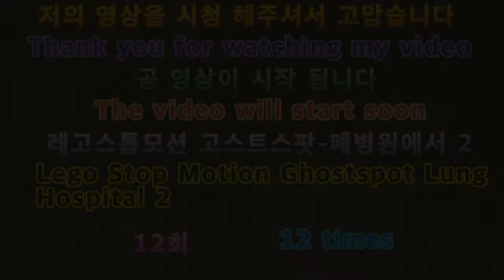2020 레고스톱 모션애니 고스트스팟-폐병원에서2 12회 LEGO STOP MOVEMENT ANGOST SPOT - 212 AT Lung Hospitals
아이루 골드님 시청자분 회원님 반가워요 저의영상을 시청해주셔서감사합니다 이번영상은 바로레고스톱모션애니 고스트스팟-폐병원에서2 12회입니다 2020 레고스톱모션 공포특집 고스트스팟폐병원에서2에요이번스토리는처음보여드린스토리와이어지는스토리지만이번에는무서운느낌이들게공포와스릴러를합쳐서만들어보았어요조금무서울수있으니재밌게시청해주세요고맙습니다저의영상이재미있다면 구독 좋아요 알림설정을 하셔서 새로운비디오를 시청하세요 저의 또다른채널인카카오TV Misika미시카채널과 틱톡미시카ASMR도 방문해주시고 영상시청해주세요 저의 랜선아빠이신피터님을 소개할께요 현재이분은 ASMR을 하고계세요 ASMR이란 백색소음으로 자율감각 쾌락반응으로 뇌를 편안하게 해주고 심리적으로 안정을 주는 소리에요 물소리와 바람소리가 대표적이에요피터ASMR을 색하셔서 영상을 보시고 재미있으면구독을눌러주시고 알림설정도 해주세요감사합니다 저의 영상을 보시고 조금이나힘이되셨으면 좋겠어요 고맙습니다 구독과 좋아요 멤버십은 큰힘이 됩니다
Hi, ID Iru Gold. This video is the 212nd episode of "Lego Stop Motion Annie Ghostspot-Lung Hospital." It's the 2020 Lego Stop Motion Scare Special "Ghostspot Lung Hospital." This story is a story that follows the first story I showed you, but this time, I made it with a combination of horror and thriller. It's a little scary, so please enjoy watching it. Please visit my other channels, Kakao TV Misika Micika Channel, TikTok Micika ASMR, and watch my video. I will introduce my online dad, Peter. Currently, he is doing ASMR. ASMR is a white noise that makes the brain comfortable and psychologically stable with autonomous sensory pleasure reactions. The sound of water and wind is representative. I hope you can feel a little bit of strength after watching my video.